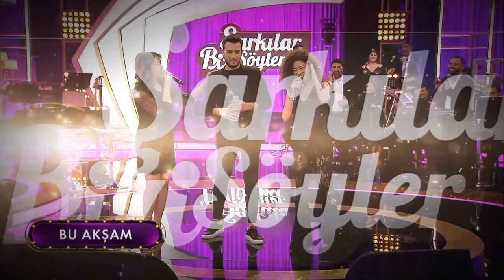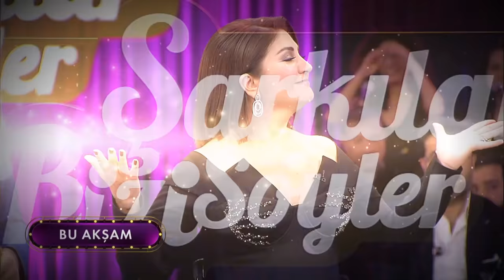Şarkılar Bizi Söyler 41. Bölüm - Karışık Kaset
Şarkılar Bizi Söyler'in bu haftaki bölümünde "Karışık Kaset" konsepti yaşanıyor.

Programın bu haftaki konukları ise Ersay Üner, Simge Sağın, Ümit Besen ve Doğu Demirkol oluyor.

Sibel Can'ın YouTube kanalı için tıklayınız.
Hakan Altun'un YouTube kanalı için tıklayınız.
Hüsnü Şenlendirici'nin YouTube kanalı için tıklayınız.